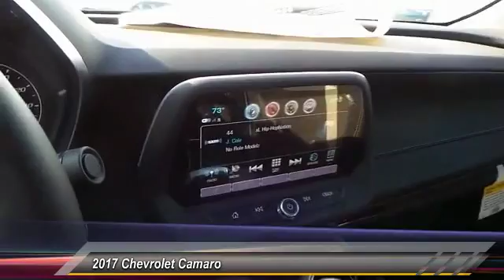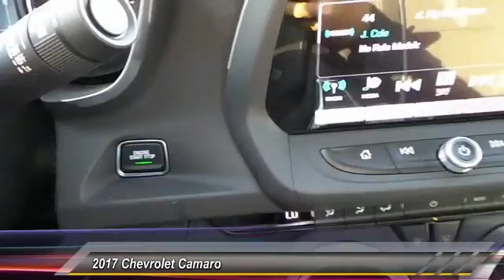2017 Chevrolet Camaro Midland Texas H0135653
2017 Chevrolet Camaro 2dr Cpe LT w/1LT

Turbo, Alloy Wheels, Back-Up Camera, Onboard Communications System, Satellite Radio, GARNET RED TINTCOAT, REAR AXLE, 3.27 RATIO, LT PREFERRED EQUIPMENT GROUP. GARNET RED TINTCOAT exterior and JET BLACK interior, LT trim. READ MORE! KEY FEATURES INCLUDE Back-Up Camera, Satellite Radio, Onboard Communications System, Aluminum Wheels Remote Trunk Release, Keyless Entry, Electronic Stability Control, Bucket Seats, Brake Assist. OPTION PACKAGES TECHNOLOGY PACKAGE includes (IO5) Chevrolet MyLink Radio and (UQA) Bose premium 9-speaker system, GARNET RED TINTCOAT, TRANSMISSION, 8-SPEED AUTOMATIC includes transmission oil cooler and (BTV) remote vehicle starter system (When ordered with (LGX) 3.6L V6 engine, also includes Active Fuel Management. AUDIO SYSTEM FEATURE, BOSE PREMIUM 9-SPEAKER SYSTEM, LT PREFERRED EQUIPMENT GROUP includes Standard Equipment, ENGINE, 2.0L TURBO, 4-CYLINDER, SIDI, VVT (275 hp [205 kW] @ 5600 rpm, 295 lb-ft of torque [398.3 N-m] @ 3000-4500 rpm) (STD), REMOTE VEHICLE STARTER SYSTEM, REAR AXLE, 3.27 RATIO, AUDIO SYSTEM, CHEVROLET MYLINK RADIO WITH 8 DIAGONAL COLOR TOUCH-SCREEN, AM/FM STEREO WITH SEEK-AND-SCAN AND DIGITAL CLOCK includes Bluetooth streaming audio for music and select phones; voice-activated technology for radio and phone; featuring Android Auto and Apple CarPlay capability for compatible phone and Shop with the ability to browse, select and install apps to your vehicle. Apps include Pandora, iHeartRadio, The Weather Channel and more. MORE ABOUT US At All American Chevrolet of Midland, our inventory includes the popular Chevy Cruze, the versatile Chevy Suburban and the powerful Chevy Silverado pickup truck. All American Chevrolet of Midland also has GM Certified Used Vehicles Plus TT&L and fees. Price contains all applicable dealer incentives and non-limited factory rebates. You may qualify for additional rebates; see dealer for details.